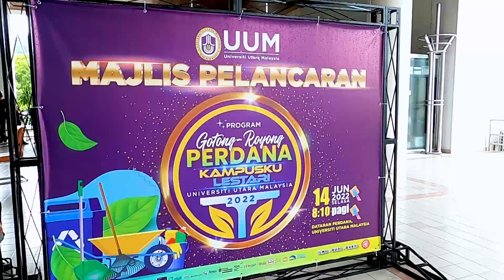GOTONG ROYONG PERDANA KAMPUSKU LESTARI UNIVERSITI UTARA MALAYSIA 2022.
Majlis Perasmian Gotong-Royong Perdana Kampusku Lestari Universiti Utara Malaysia.

Perasmian oleh Naib Canselor itu diadakan di ruang legar Perpustakaan Sultanah Bahiyah pada 14 Jun 2022.

Turut hadir ke majlis, Prof. Dr. Ahmad Martadha Mohamed, Timbalan Naib Canselor (Hal Ehwal Pelajar dan Alumni), Pn. Eylani Ahmad, Bendahari, Prof. Dr. Nuarrual Hilal Md Dahlan, Penolong Naib Canselor UUM COLGIS, Ketua-ketua Pusat Tanggungjawab, staf, barisan Pengetua INASIS serta pelajar UUM.